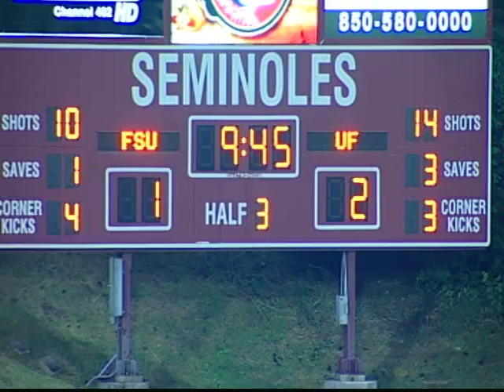OT Goal UF v FSU 9.10.10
McKenzie Barney's goal in OT vs FSU 9.10.10